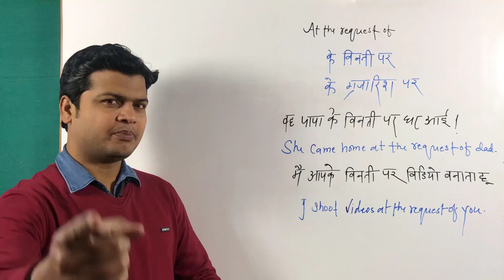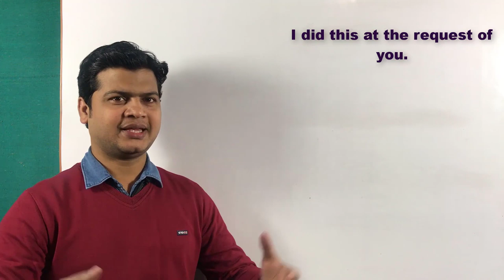Spoken English Learning Video | English speaking course | Learn English speaking | English bolna.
At the request of(के बिनती पर /के गुजारिश पर)

🗒 Note : दोस्तो आज हमलोग सीखेंगे एक बहुत शानदार lesson जो spoken English के लिए बहुत ही important है ।At the request of(के बिनती पर /के गुजारिश पर) इस topic का use तब करते हैं जब वाक्य में के गुजारिश /विनती पर का sense बतलाना हो, तो चलिए आज की lesson की शुरुआत करते हैं।

(1). वह पापा के गुजारिश पर घर आयी।
She came home  at the request of my dad.

(2). मै माँ के विनती पर पैसा पाया।
I got money at the request of my mother.

(3).  मै आपके गुजारिश विडियो बनाता हू।
I shoot videos at the request of you.

(4). राजू ने आपके विनती पर यह किया।
Raju did this at the request of you.

(5).  मै उसके गुजारिश पर पैसा खर्च किया।
I spent money at the request of her.